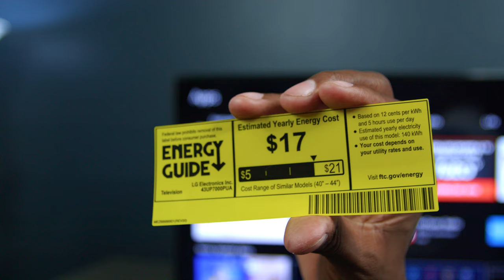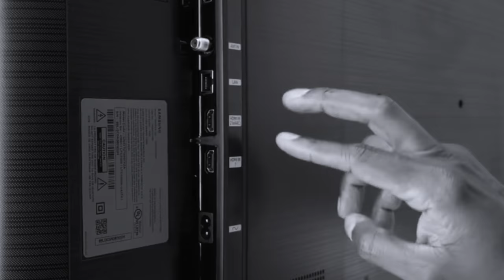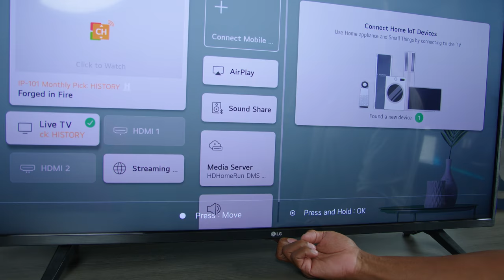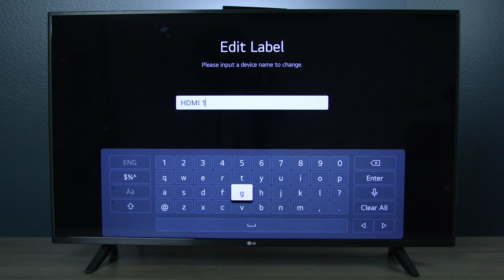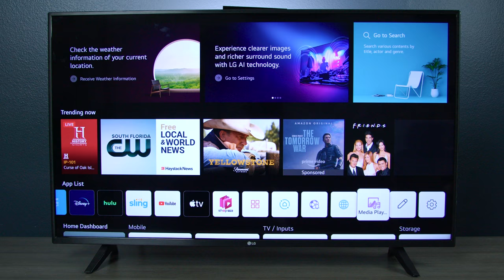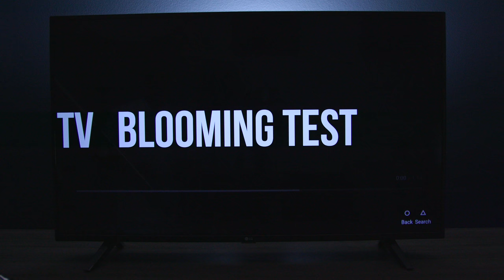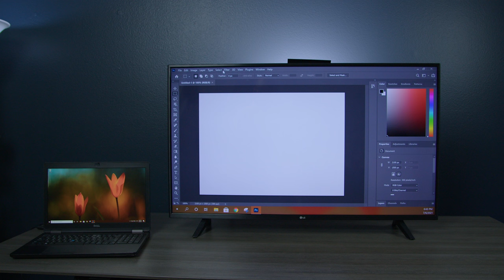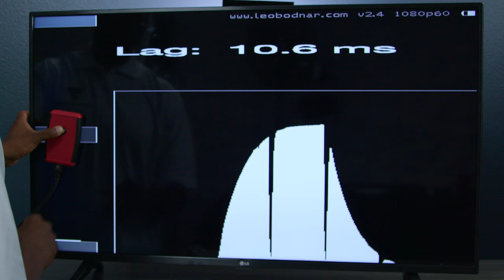LG UP7000 4K TV Review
Purchase And Read Review At Best Buy
LG 43" UP7000PUA
LG 50" UP7000PUA Pending
LG 55" UP7000PUA
LG 65" UP7000PUA

Amazon Link
Orei HDMI Switcher

The products cost the same I just get a small percentage.